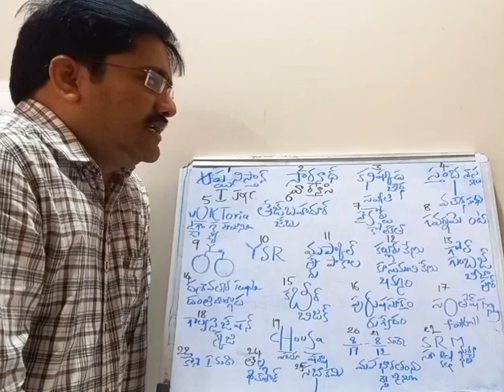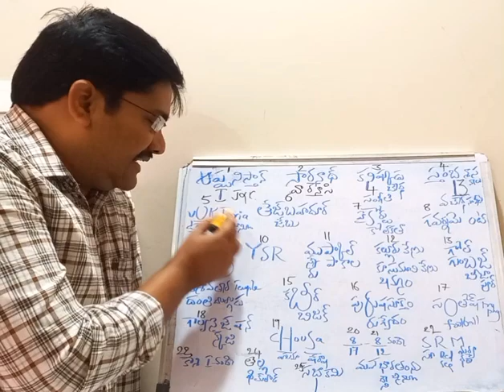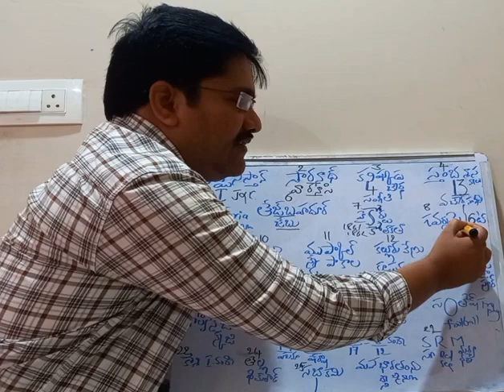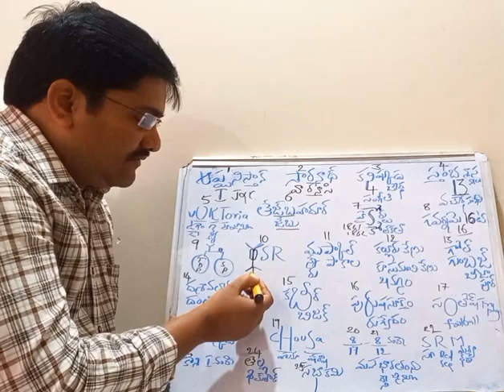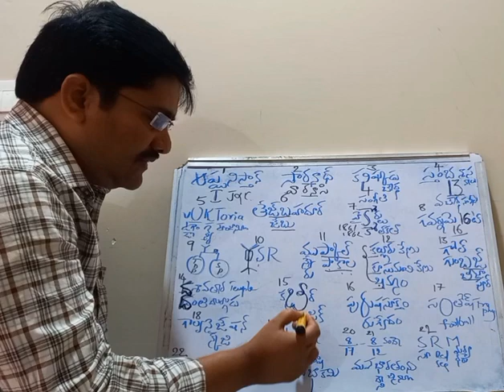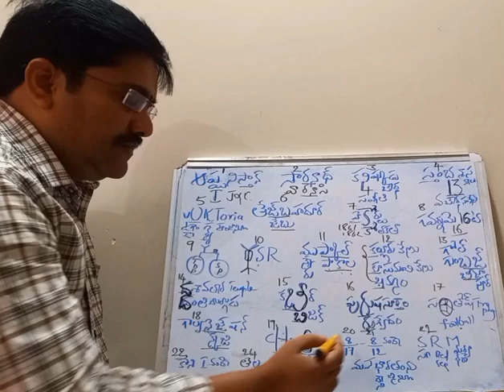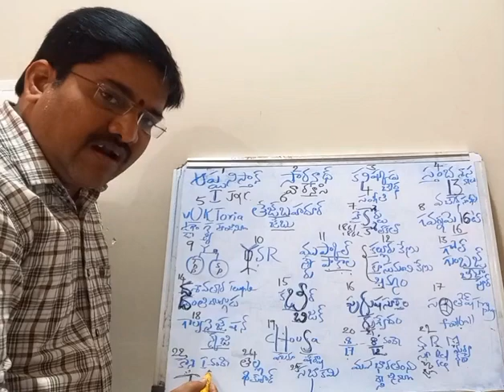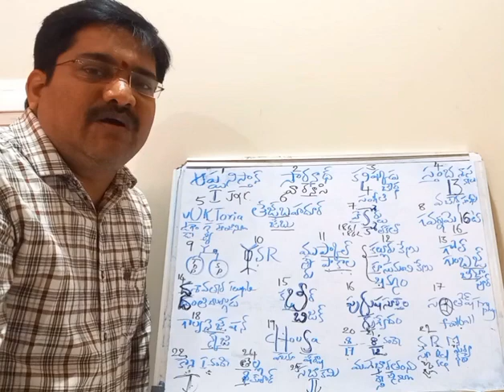general studies simple memory tricks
general studies. @joshykishore7894